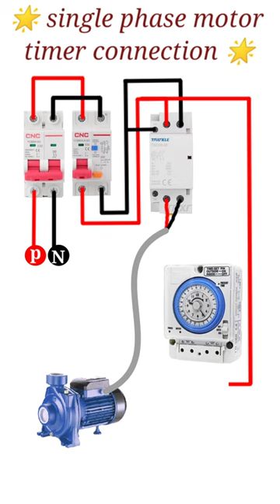Timer relay||single phase motor starter with timer relay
Channel Name:Hamza tach.